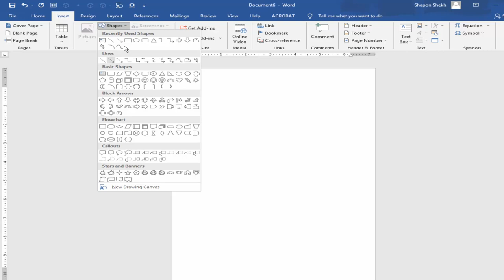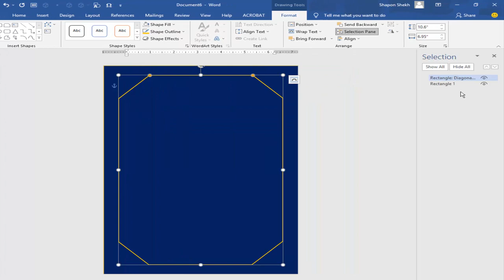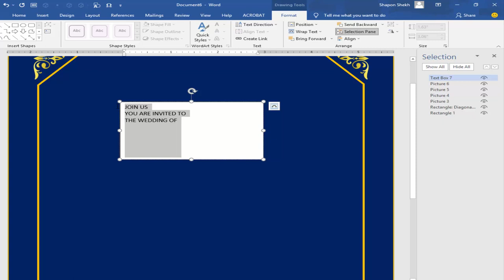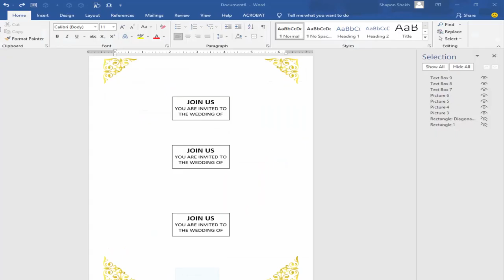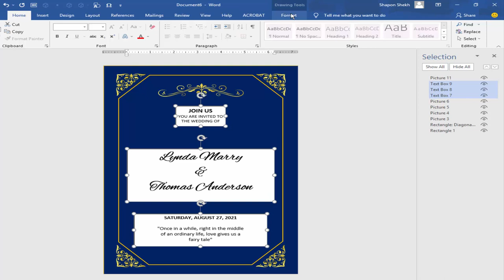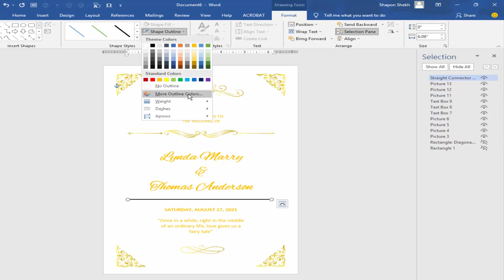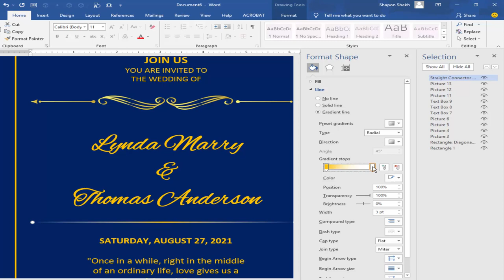How to make Creative Wedding Invite Card Using Microsoft Word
In this video, I will show you, How to make a Creative Wedding Invite Card Using Microsoft Word.